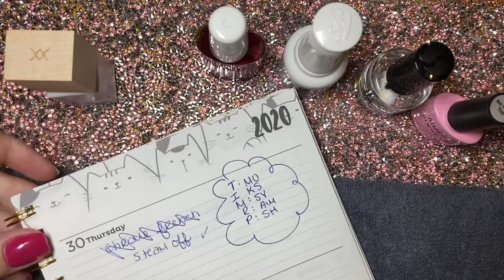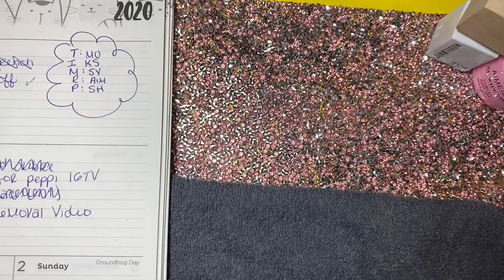DIY Dip Powder Nails | Top Coat Wear Test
*PRODUCTS USED*
- Triple Vitamin Base
- Kiara Sky Clear
- Kiara Sky Seal Protect (activator)
- Makartt File
- Modelones no wipe gel top coat
- Aimeili No Wipe Gel Top Coat
- Kiara Sky Dip Top Coat
- Sally Hansen Top Coat
- Seche Vite Top Coat

and add Marla Weis to the referral box for an extra credit on your account

Marlakris_dips

*If you'd like me to review or try YOUR products*